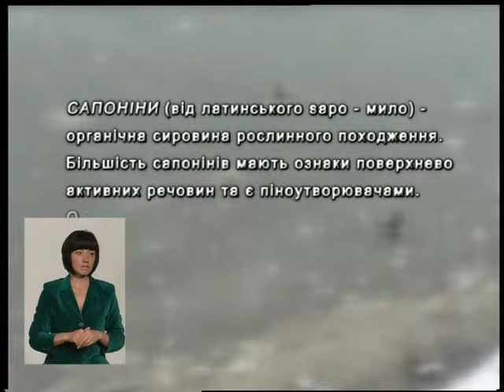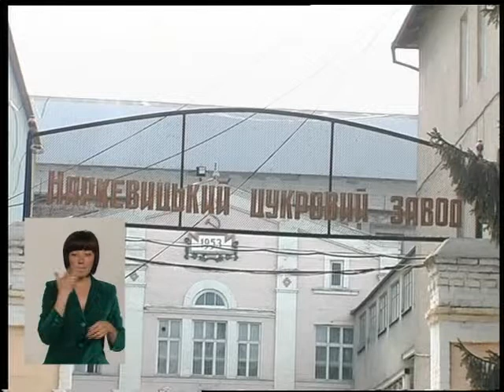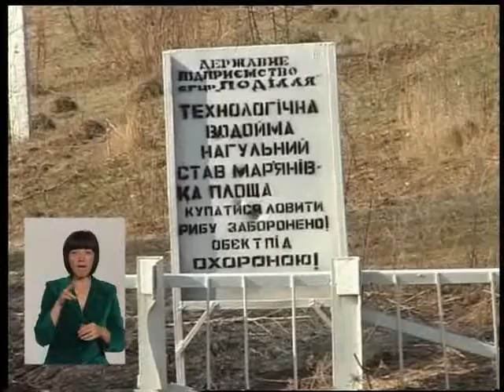Тема 03 06 15